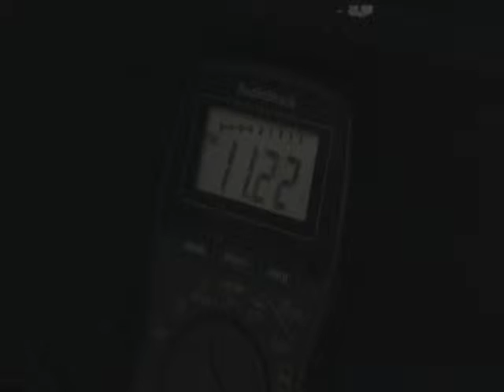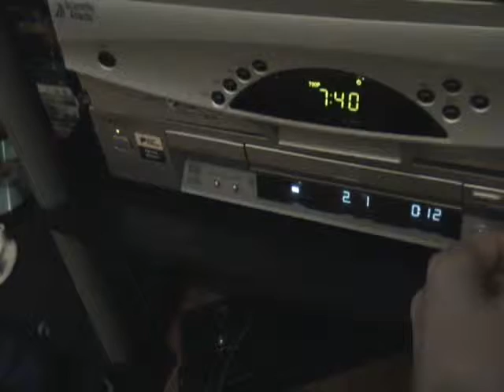Modified Sigma PSU 2